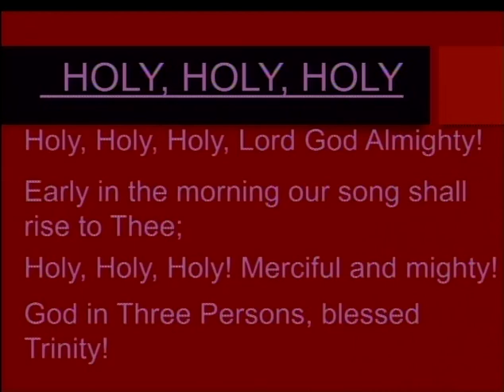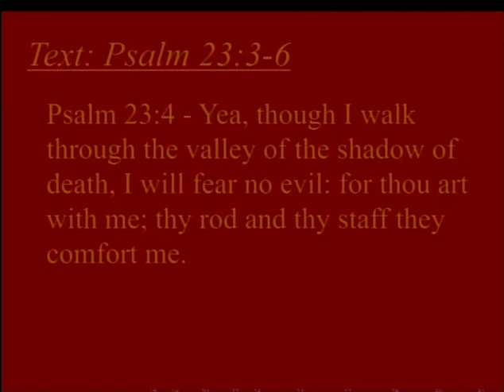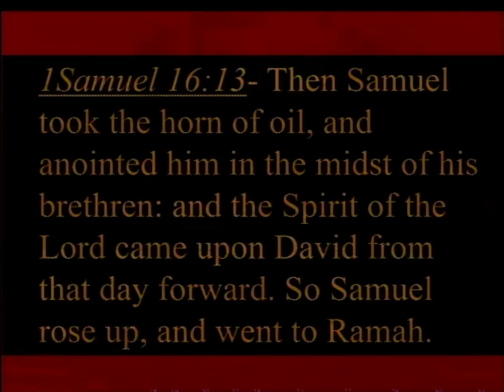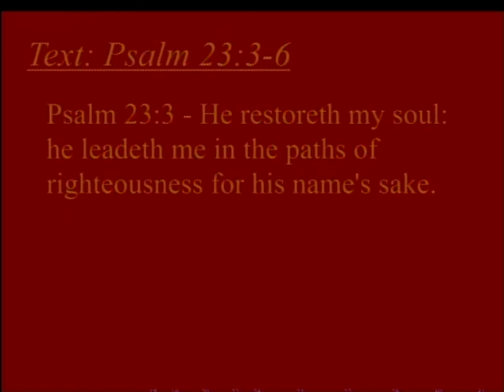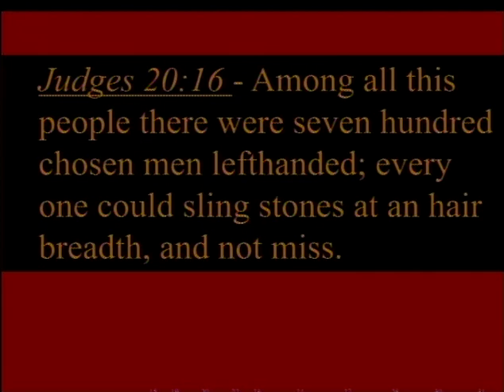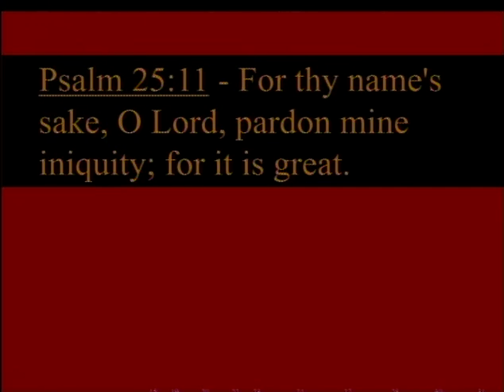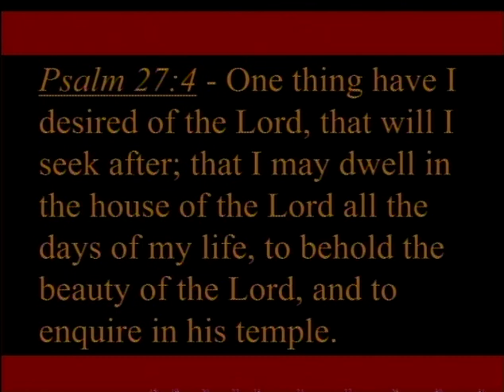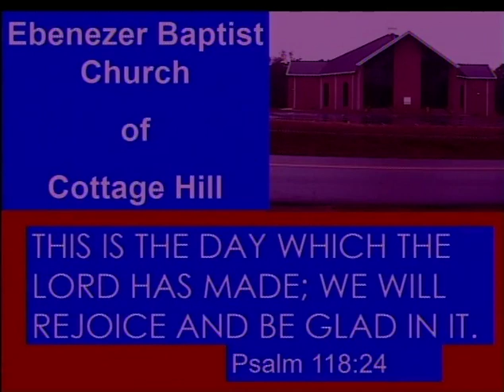The Shepherd Overstreet 10 30 22